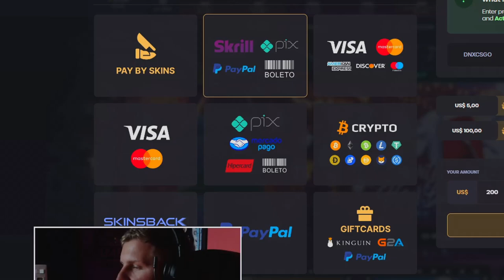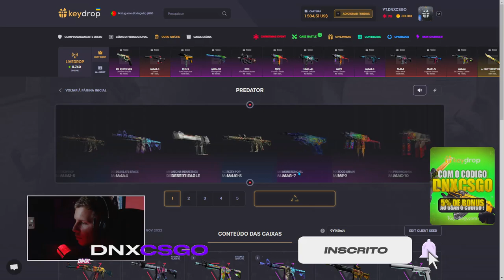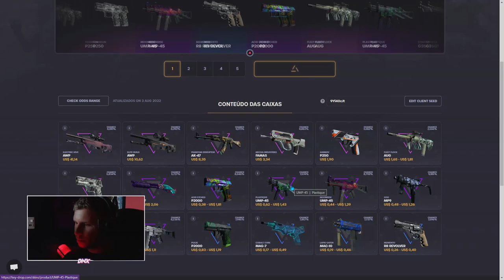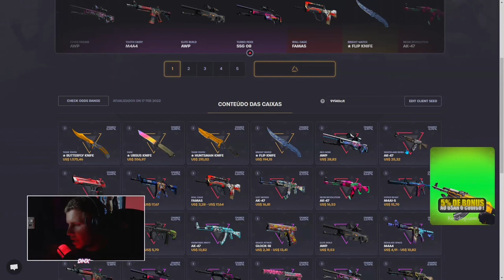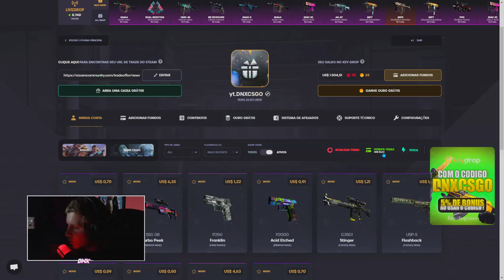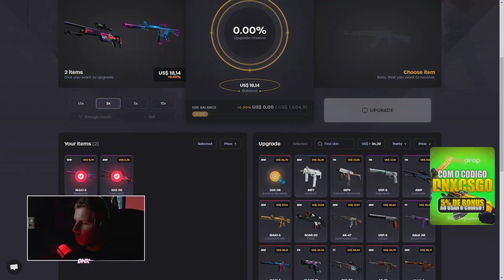SKINS de CS:GO de GRAÇA no KEYDROP - (Novos método)